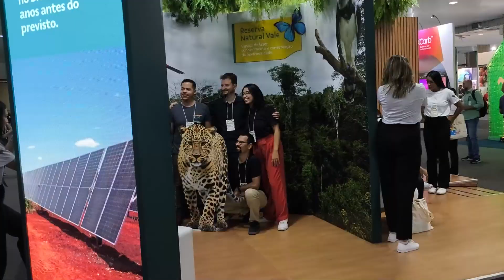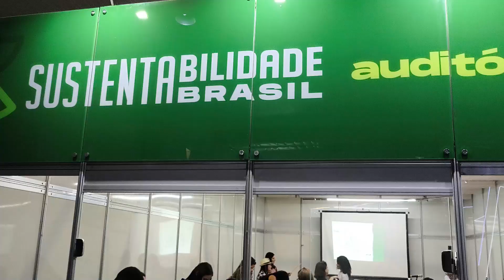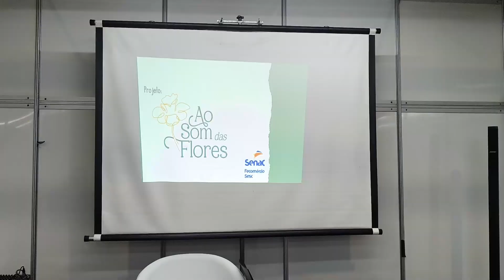Sustentabilidade Brasil 2024, segundo dia